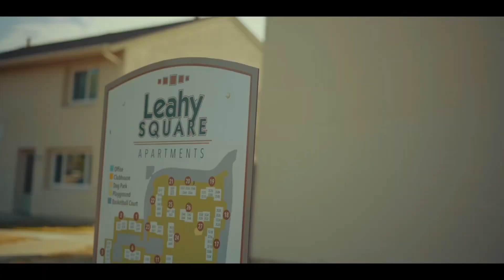RASKAL Lz - From Da L - (Music Video)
Hello NEW RECENT video with RASKAL LZ 😍🔥👍 support the artists 👍 & my channel too 👍 for future releases 👍 Thank you 😍